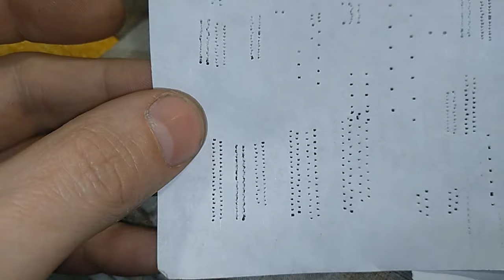Yamata Line 05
Швейная машинка Yamata Line 05. Небольшой ремонт. Смазка и настройка. Примеры шитья по шёлку, коже, обычной ткани и джинсе.